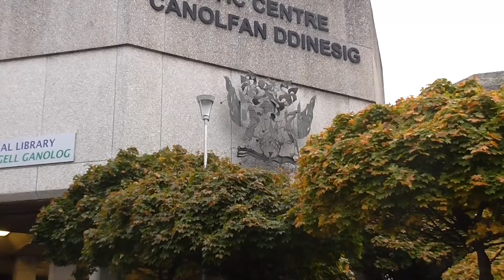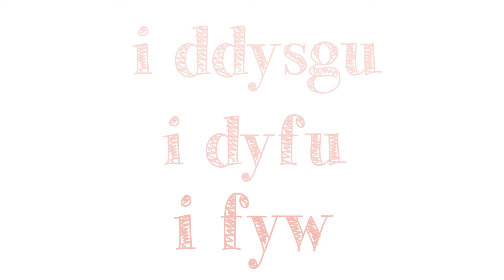Teuluoedd Mentrau Iaith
Ffilm fer yn dangos enghreifftiau o'r gwaith mae'r Mentrau Iaith yn gwneud gyda teuluoedd, cysyllta gyda dy fenter leol i wybod mwy!
Short film in Welsh about the work the Mentrau iaith (Welsh Language Enterprises) do with families, contact your local Menter for further info!